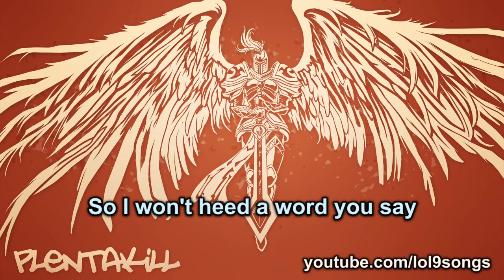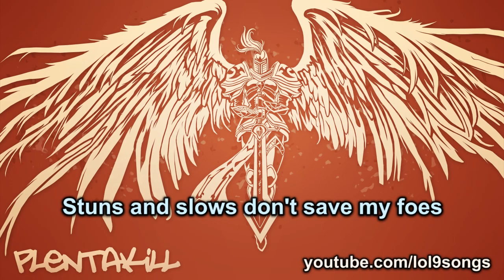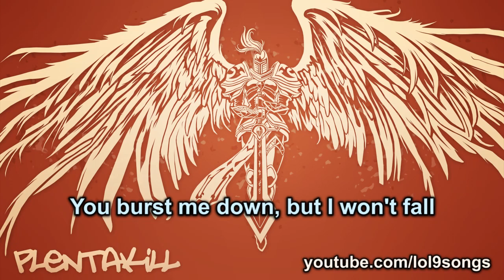PlentaKill feat. Megan Dickinson - Intervention (David Guetta - Titanium LoL Parody) PLK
Lyrics by: CsuMaestro

[Verse 1 - Laning Phase]
I am devout
So I won't heed a word you say
I'm staying calm, positioning
I'm reckoning, and now you know you can't escape
Slow me down, but I won't stop

[Chorus]
I'm turretproof, you're gonna to lose
Fire away, fire away
No delay, you take your aim
You burst me down, but I won't fall
My Intervention
My Intervention

[Verse 2 - Team fight]
Grouping up
My Holy Fervor shreds you all
Ghost out and run from us
Waste your ults, stuns and slows don't save my foes
I'm striking now, not letting up

[Chorus]
My Intervention
My Intervention
My Intervention
My Intervention

[Verse 3 - Victory]
Golden machine gun
Firing at the ones who run
Righteous, your buildings crash

[Chorus]
My Intervention
My Intervention Song by: ChickenCombo and Kolo9
Audio Mastering: Kolo9
Video: ChickenCombo